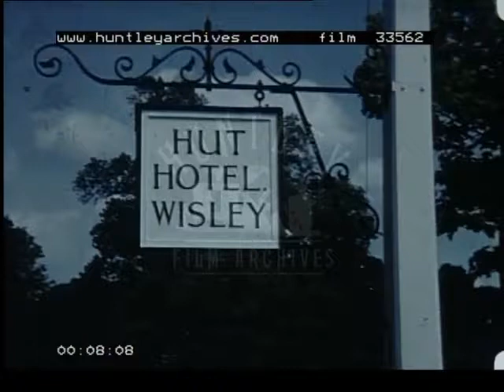Farmer's Union to Wisley, 1950's - Film 33562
Amateur home movie of a visit by Thanet National Farmer's Union to Wisley in June 1952.
Hut Hotel, Wisley. Pond and lillies. Farmers and their wives in their Sunday best clothes wait by a roadside. Gardens and flowers. Looking at a sundial.  Individual groups of flowers - delphiniums in all colour ranges from mauve through purple to dark and light blue; sweet peas, mainly pink or red.  Rose beds with chiefly red roses or yellow roses.  Rockery.  Wide grass walks between mixed herbaceous borders.  Tall evergreens.  Purple irises, white irises.  Goldfish in the lily ponds.  Lilies flowering either red or white.